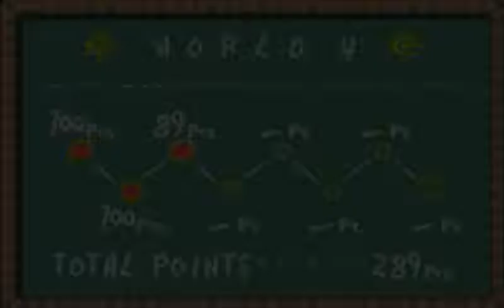Let's Play Yoshi's Island #11 - Let's Go Marching!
We take on two more levels that we don't fully complete. One being damn right annoying and the other is a fort belonging to a cute baddie!